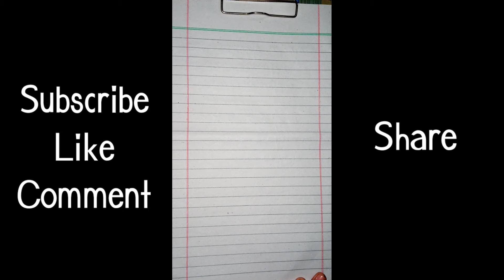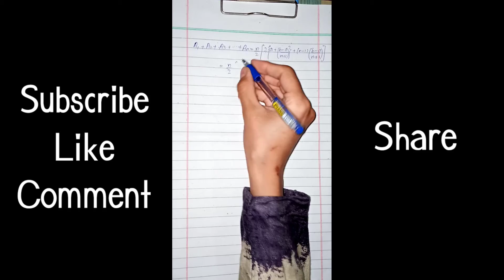Q # 8 | Exercise # 6.3 | Chp # 6 | FSc Maths Part 1 | 11th Class Maths | 1st Year Maths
The Aim To Create This Channel Is That All Students Can Clear Their Concepts And Understand Math Very Easily By Getting Online Video Lectures.